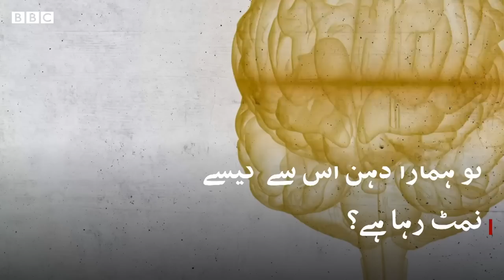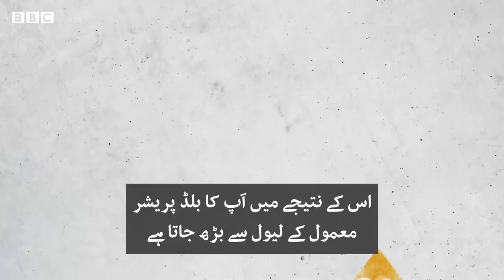How our brains are processing the pandemic - BBC URDU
سماجی تنہائی، بیروزگاری، اور کورونا وائرس سے متاثر ہونے کا خوف وہ چند وجوہات ہیں جو عالمی وبا کے دنوں میں ہماری ذہنی صحت کو متاثر کر رہی ہیں۔